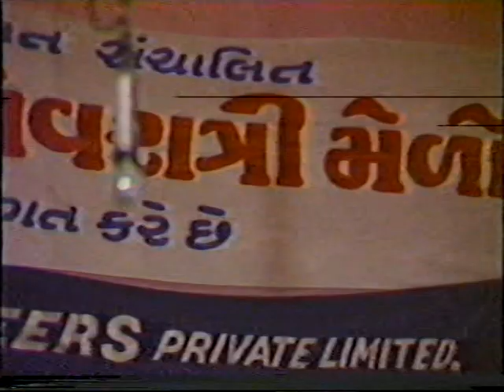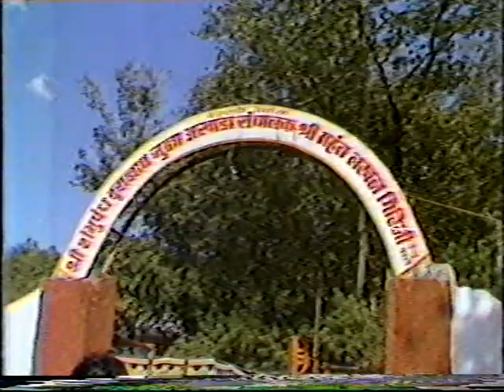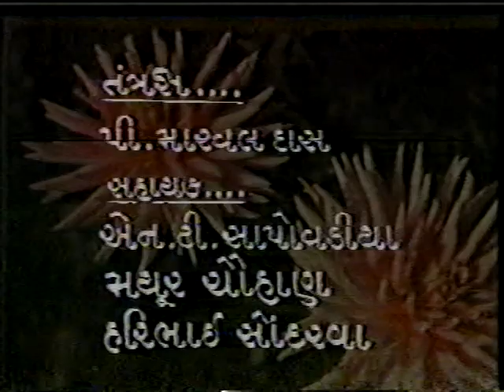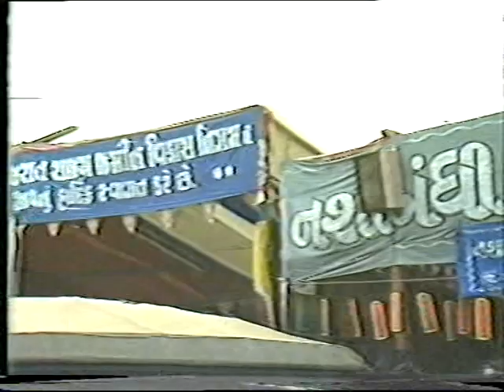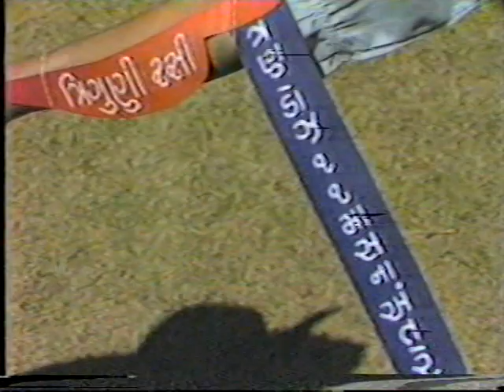90's of snehal trivedi 3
custom and tradition of gujarat